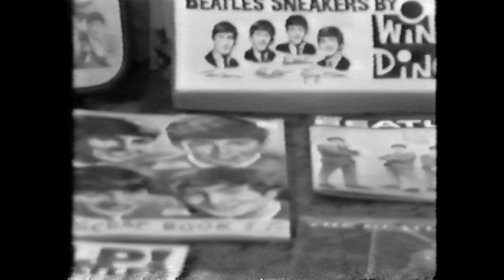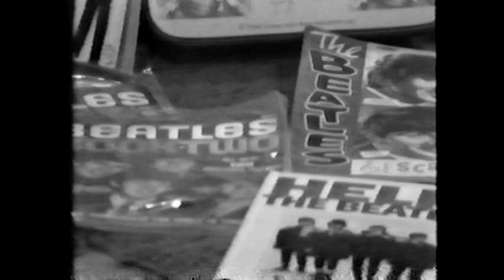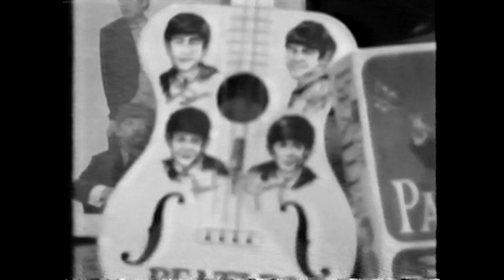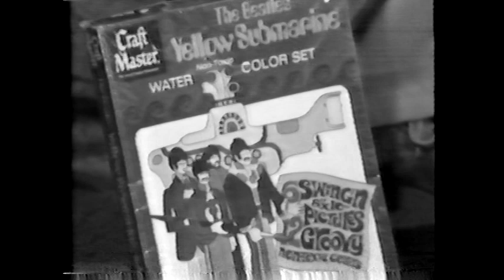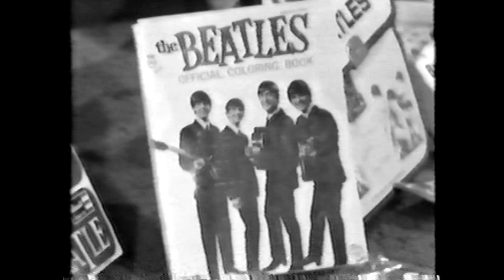Robie Hartling "Here Comes The Sun" Organization TV Interview One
Music historian-archivist Robie Hartling is interviewed for TV broadcast regarding The Beatles, and his "Here Comes The Sun" organization. The interview aired in 1976.